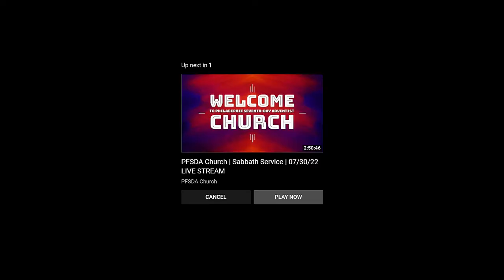TWM, ENGLISH PROGRAM / 15 AOUT 2022